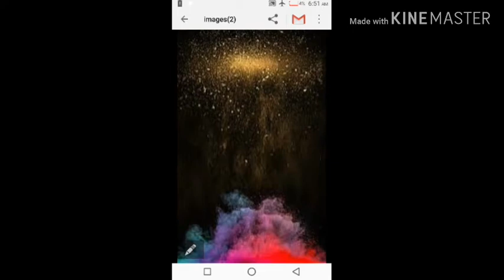Our dream(Mafarkinmu)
MADALLAH TV
Salamu alaikum.Wannan video yana bayyana kudirin madallah tv na cimma subscribers 200000 nan da zuwa wani lokaci.Muna muku maraba da zuwa wannan channel tamu,da fatan zaku danna subscribe domin ci gaba da samun videos a kan darussa da kuma al a murra daban-daban na rayuwa. Mun gode.
hausa karatu rubutu boko karatun hausa#koyon karatu#koyon rubutu#yadda ake#biology#chemistry#mathematics#maths#english#geography#you tube#online#kannywood#boliwood#holywood#facebook#how to make money online ali nuhu hadiza gabon#adam a zango ado gwanja#hausa film sheshi cristiano salah wa'azi turanci larabci yare harshe dandali#